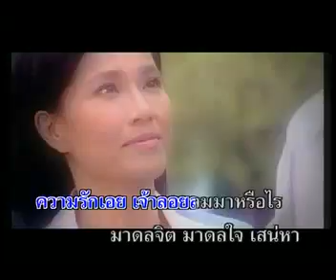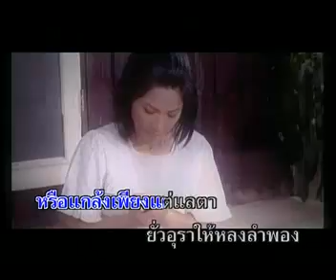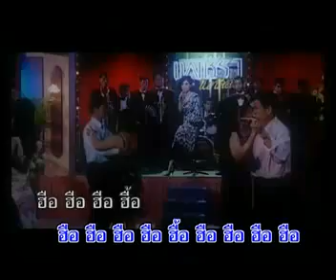Hmong Mix2- VerySlowSadSong-MVThai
Just Enjoy...Thank You...